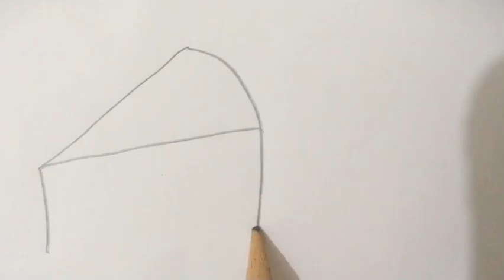How to draw Cheese 🧀 easy steps | رسم جبنة سهل